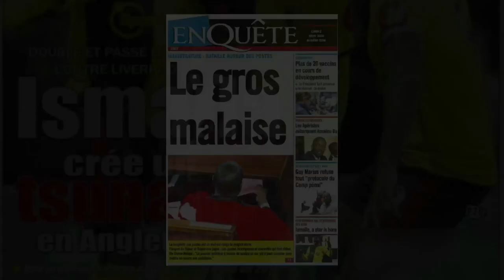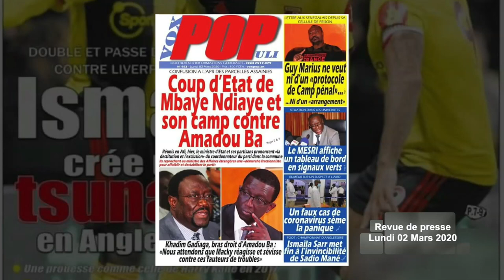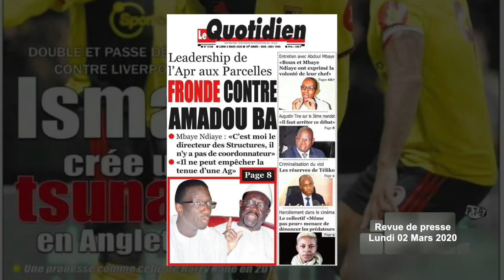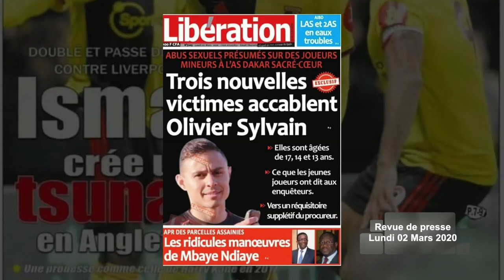GUERRE DE SUCCESSION À L' APR : Amadou Ba exclu du parti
L' actualité de ce Lundi 02 Mars 2020